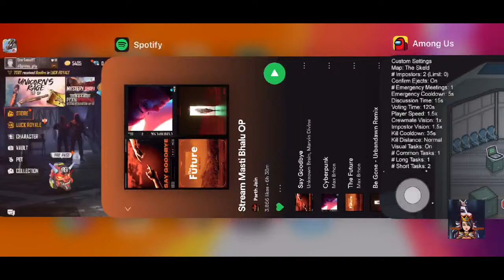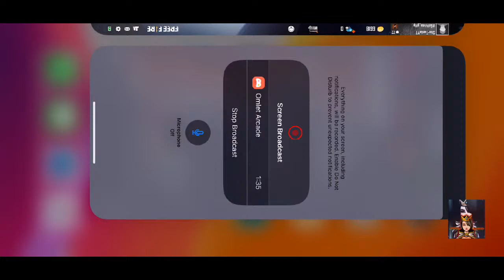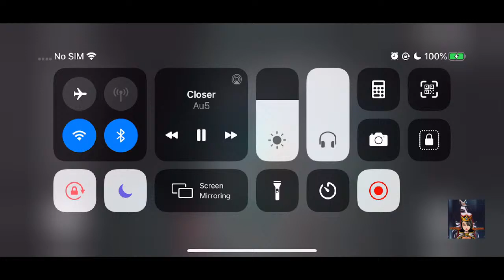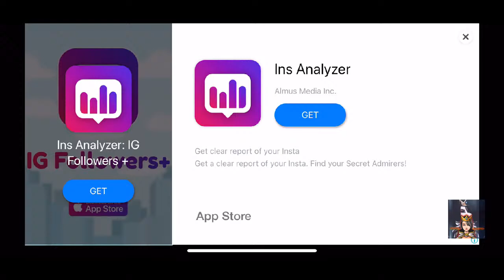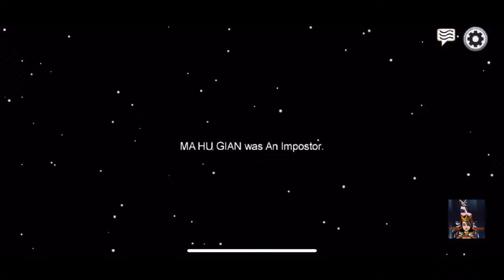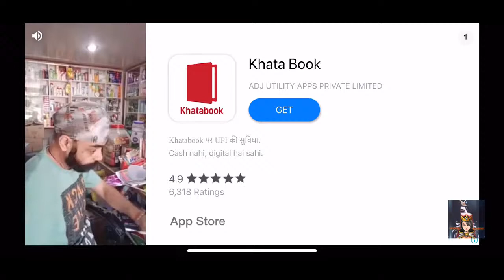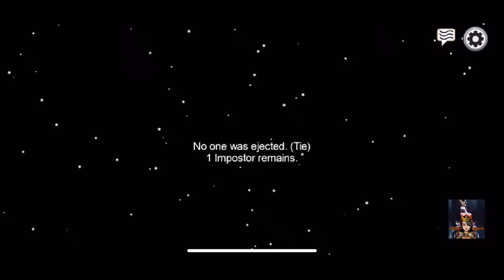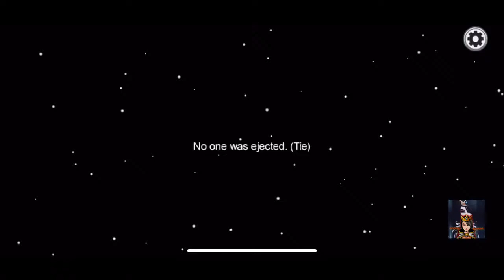Let’s Play Together||Road to 1000 Subs::Give away Coming Soon || Tania Gaming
My Instagram I'd - taniagamingyt
Cod I’d - StarTania
Free fire I’d - StarTaniaYT